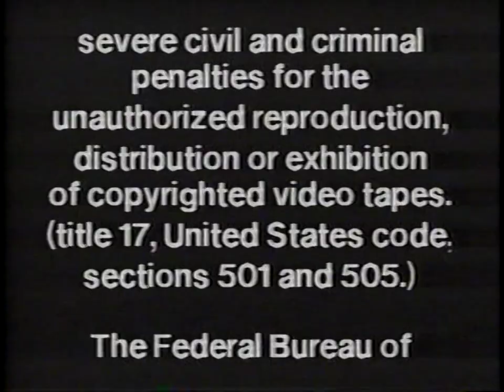Opening to A Charlie Brown Thanksgiving 1987 VHS [True HQ; 1080p60]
Happy Thanksgiving!
Distributor: Kartes Video Communications [United Feature Syndicate, Inc. / Lee Mendelson-Bill Melendez Productions] | First pressing [Rare; comes in a transparent clamshell case with a selection of KVC's Peanuts releases on the reverse side of the cover] | Printings: None

Notice #:1 I might be thinking of getting some more of KVC's Peanuts tapes sometime.
Notice #2: "A Charlie Brown Thanksgiving" (1973) was one of several Peanuts specials that were released on VHS by Kartes Video Communications, who also distributed licensed films from a few major studios and even some public domain products. It was also one of two holiday-related specials from the franchise to be released on VHS by KVC, the other being "Happy New Year, Charlie Brown!" (1986).

1. FBI warning scroll
2. 1984 Kartes Video Communications logo
3. First few seconds of the special